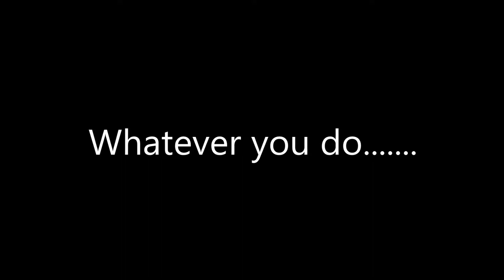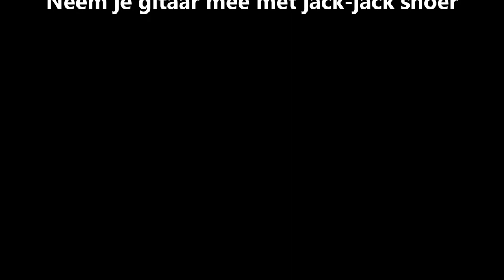Whatever you do, do it together - Softsoul Music Song of Soul Singer and Master e-keys Eugene Simon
Singer-Songwriter, Song is written by Eugène Simon Copyrighted Protected Song.
Music composer, lyricsist
Dutch-Indonesian musician
Warung Pianobar bar pianist player

summer music, garden party music, summer season 2021, soul music, jazz music,
soulzanger nederland, indische zanger liedjesschrijver

zaterdag 26 juni 2021 zomer seizoen warung pianobar nieuwste dienstverlening saté en dansmuziek.

Simpelweg eten drinken dansen.
Als vanouds de traditie van onze ouders geboren in het voormalig Nederlands-Indie Midden-Java Indonesië.

Geen gedoe.
Gewoonweg doen. Zoals altijd de geur smaak en sfeer van toen.
Op een verantwoorde wijze tijdens het nieuwe zomer seizoen 2021 voor onze goede contacten.